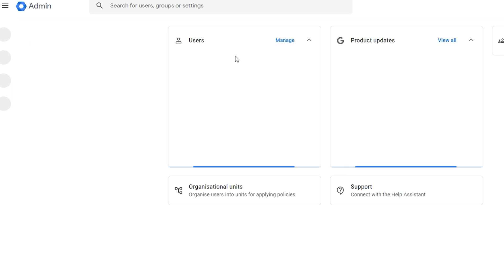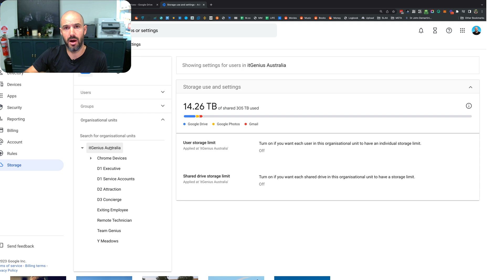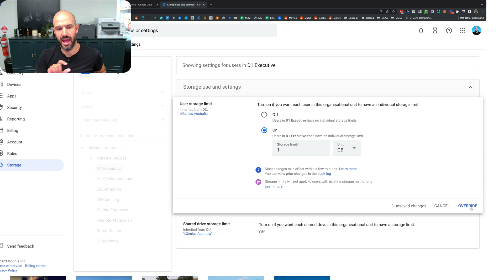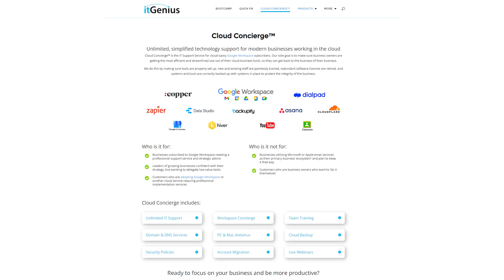Set Individual Storage Limits for Users in Google Drive